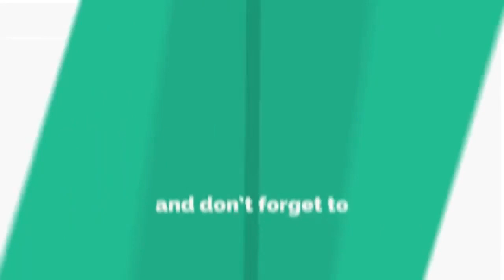Domestic Animals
Clear, Easy and Correct pronunciation of domestic animals name it will help kids to repeat and learn.